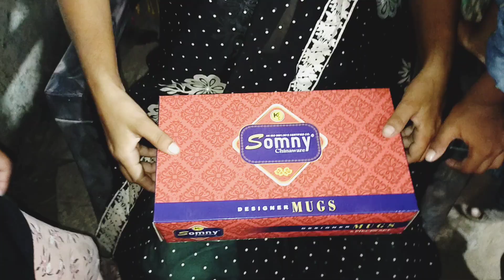నా కోసం తెచ్చిన గిఫ్ట్ unboxing ఇలా ఆలోచిస్తారని అస్సలు అనుకోలేదు😊vlog